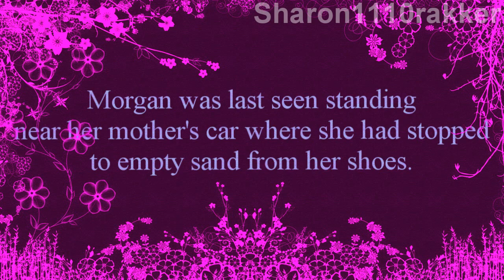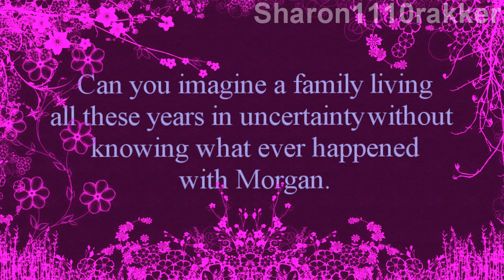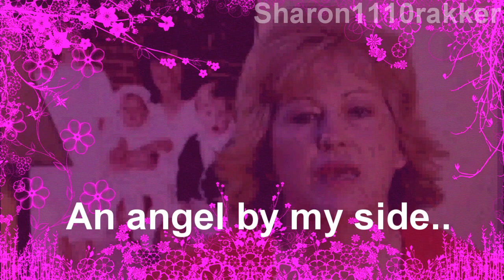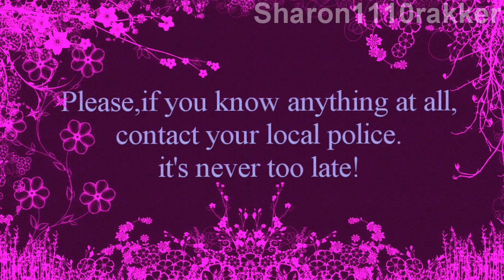15 years without Morgan Nick!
Please make sure she's not forgotten,
On 9th june 2010 its been 15 years without her.
Wherever she is, she needs and deserves justice!

PLEASE HELP LOOKING FOR MORGAN